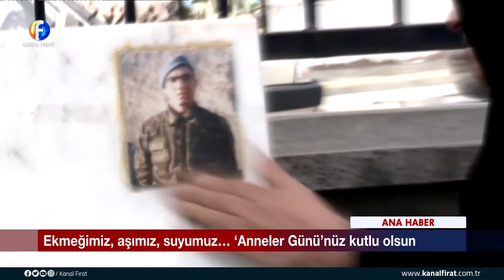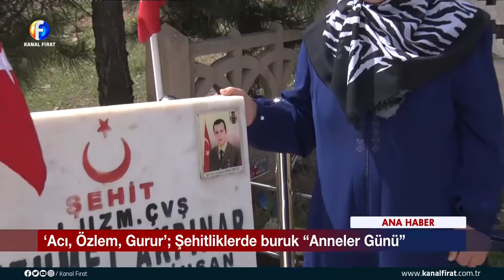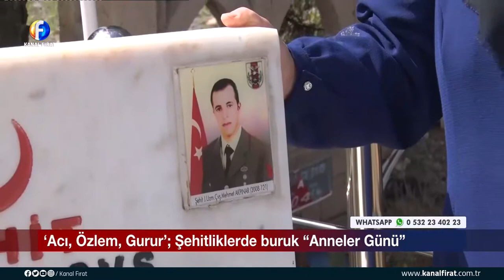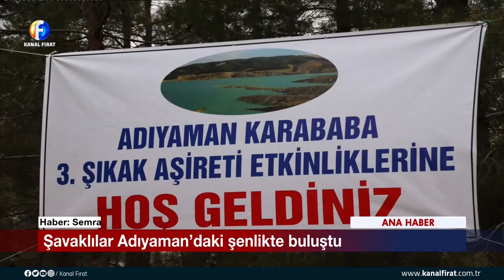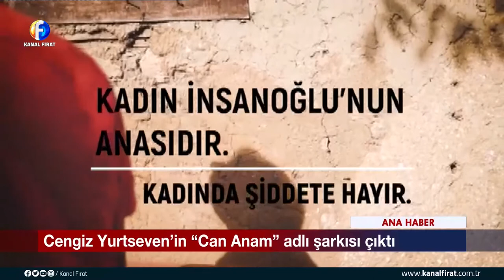Kanal Fırat Ana Haber Bülteni 09 05 2022